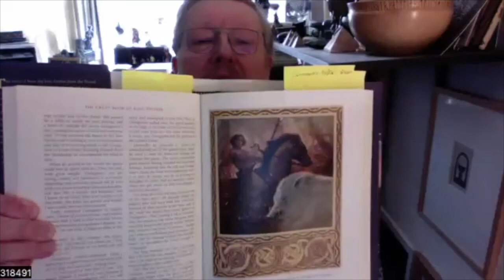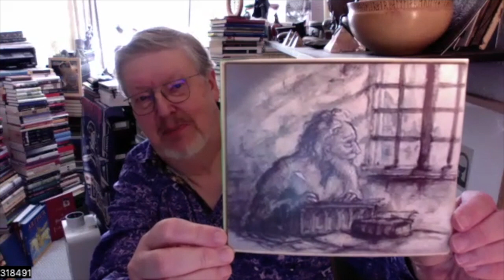Dialogue Around The Cauldron: with John Matthews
Tarot, Magic & Creativity. An exciting talk with John Matthews, legendary author and tarot creator, expert of King Arthur and mythology.

We collaborated together to create The Book of Shadows: An Alchemist's Story.

The Book of Shadows: An Alchemist’s Story is a multimedia project that will take you on a journey of discovery as we explore the meaning of Tarot and the nature of Magic via the power of imagination.

The Book of Shadows: An Alchemist’s Story is a multimedia project consisting of:
a Book of Magic
 a Mockumentary Film